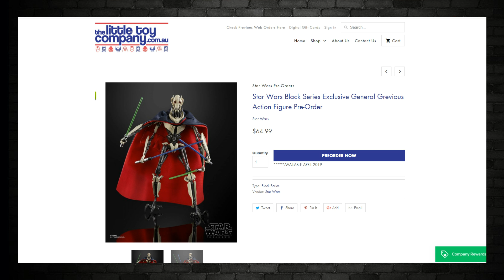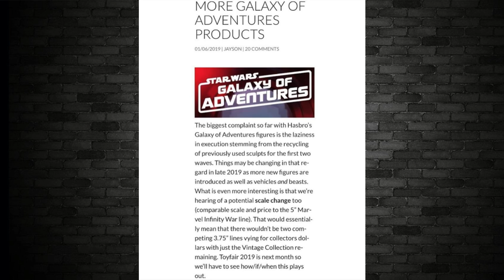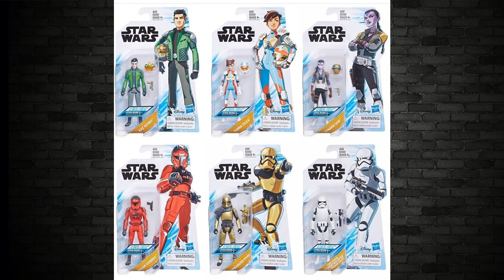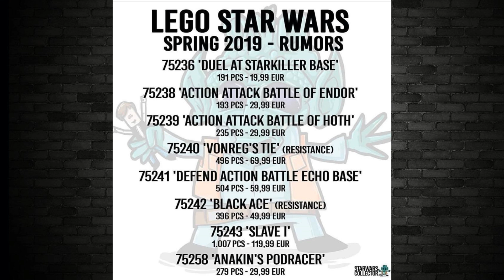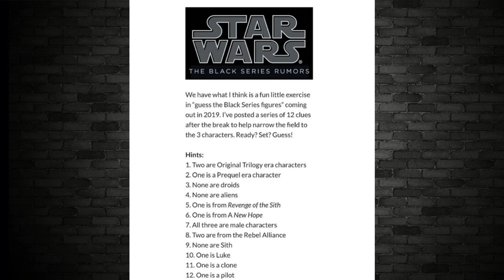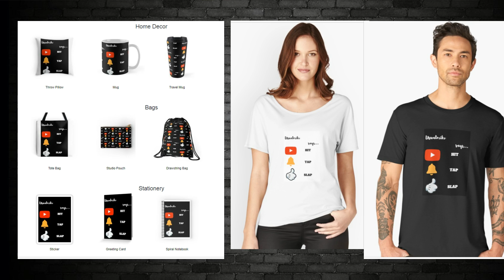STAR WARS LEAKED TOY NEWS OF GENERAL GRIEVOUS THE BLACK SERIES & VINTAGE COLLECTION VEHICLES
In this video we check out the STAR WARS LEAKED TOY NEWS OF GENERAL GRIEVOUS THE BLACK SERIES & VINTAGE COLLECTION VEHICLES!

Shoutouts:
@kat.obi.nator : Instagram
@estar_guares_collector : Instagram
@patchnoah : Instagram

This supports the channel for more exciting future content.

This is a link to my Ebay page with lots of collectibles Available